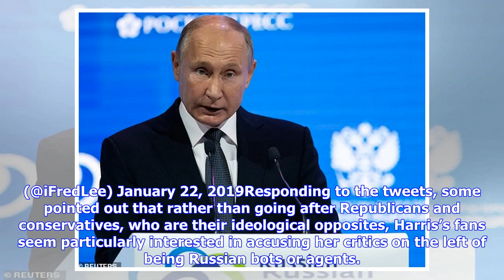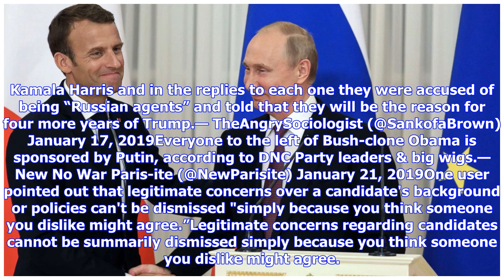‘Doing Putin’s work’? Kamala Harris fans already claim her Twitter critics are agents of Russia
Published time: 22 Jan, 2019 18:50 California Senator Kamala Harris, who announced her 2020 bid for the presidency on Monday, was instantly pegged a frontrunner — a distinction which has prompted some to assume this will make her the target of “Russian bots.” Proving that the ‘blame Russia’ reaction will still be alive and well going into the 2020 election, fans of Harris have already got to work on social media, disparaging her critics as idiots who are “doing Putin’s work.”According to some of...